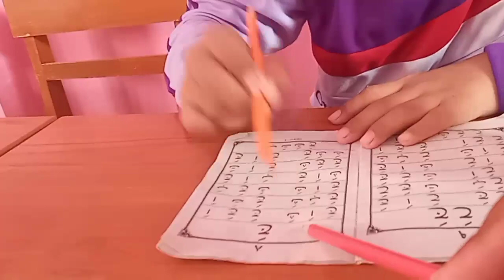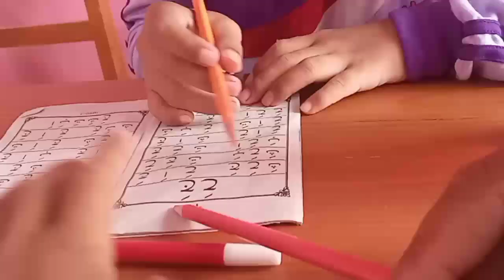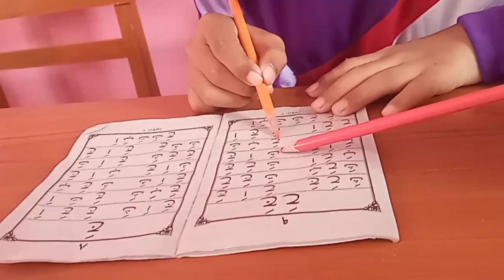SYAFIQ BELAJAR ABATA BELAJAR DOA UNTUK KEDUA ORANG TUA